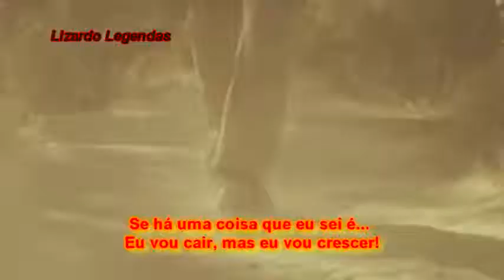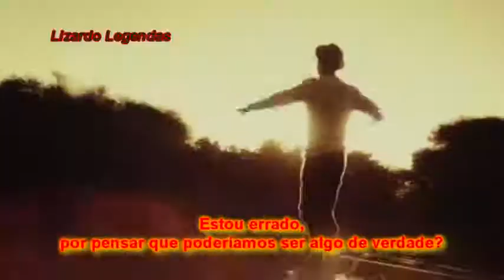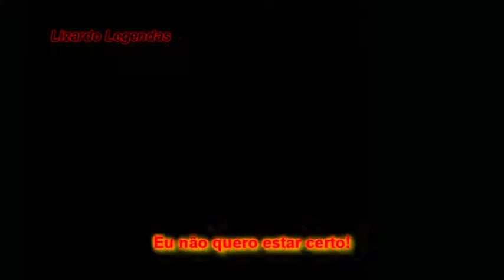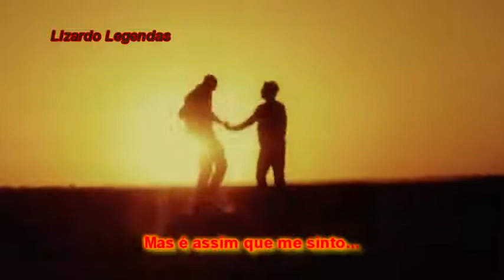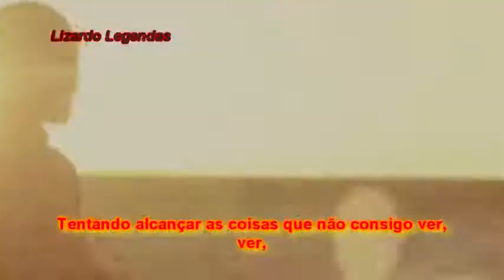Nico & Vinz Am I Wrong HD Legendado PT PT YouTube